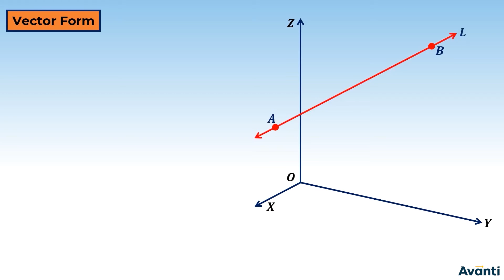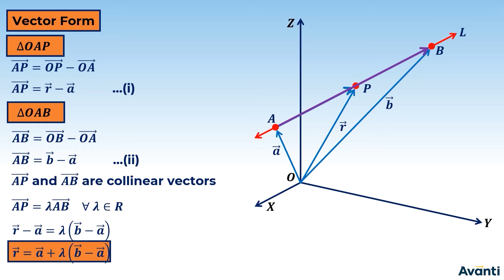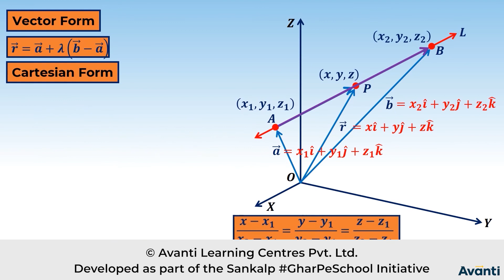5. 12M11.4 CV 2 Equation of a Line passing through Two given Points